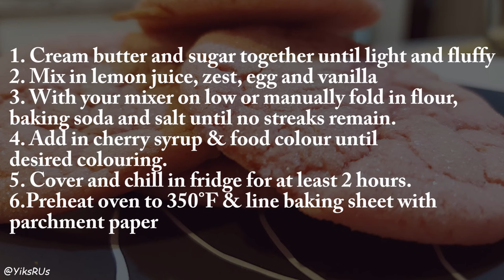How to Make Pink Lemonade Cookies | Cook with Me | YiksRUs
Hi friends!  I'm Jessica and welcome to YiksRUs.  A quick little video today to show our Pink Lemonade cookies!

If you make them tag me on Instagram @TheDancingAvonLady

Much love!

YiksRUs